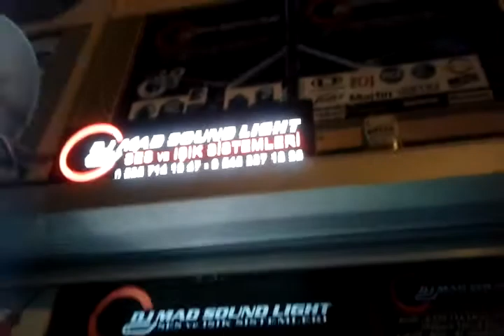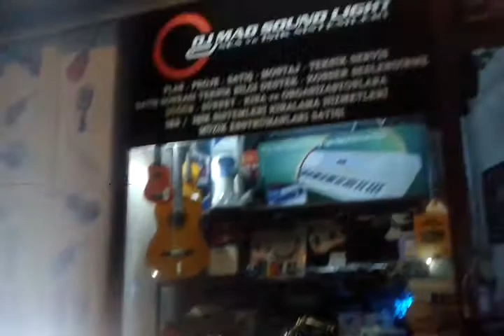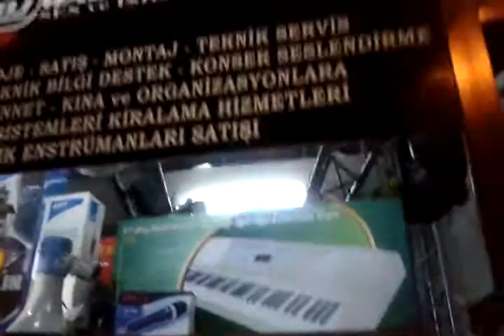4000 Wat Sky Search Tarayıcı Gobo Disco Effect System DJ MAD SOUND LIGHT SYSTEM 48 Türkiye